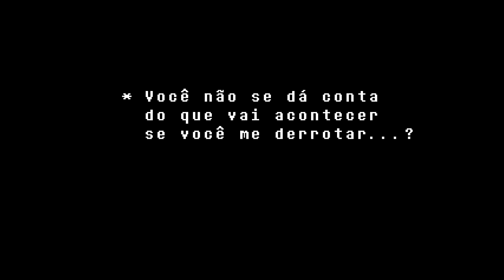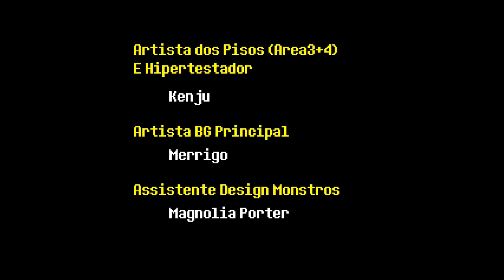Undertale - Episódio FINAL: ASGORE [ Legendado PT-BR ]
Neste episódio final de Undertale, nós chegaremos à barreira, enfrentaremos Asgore, e tentaremos sair do Submundo.